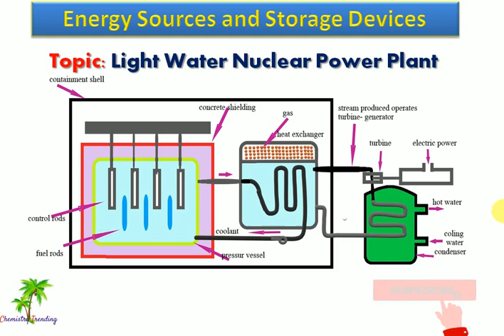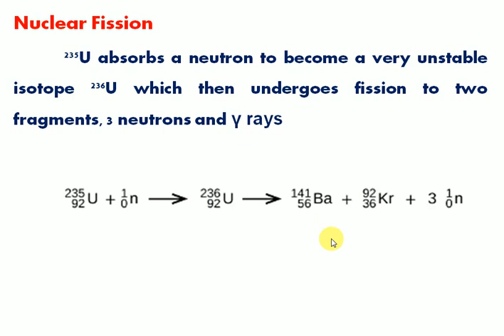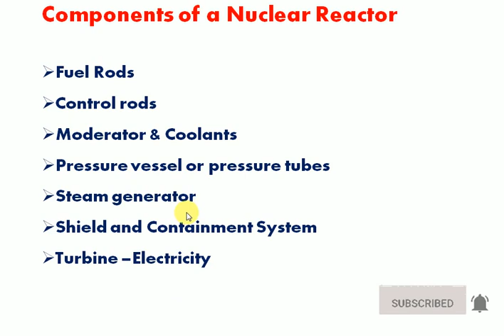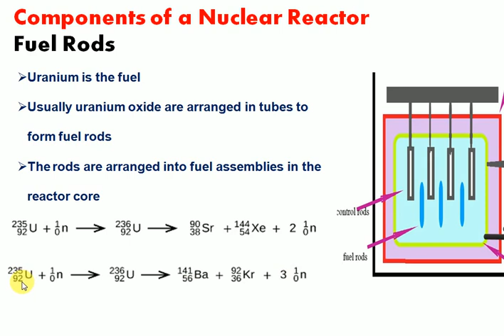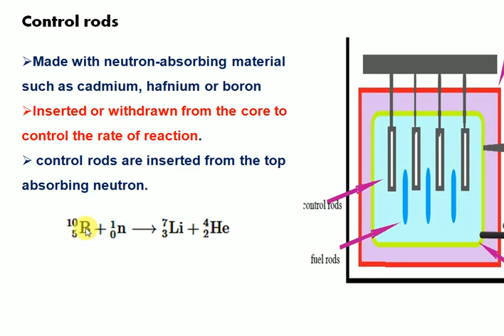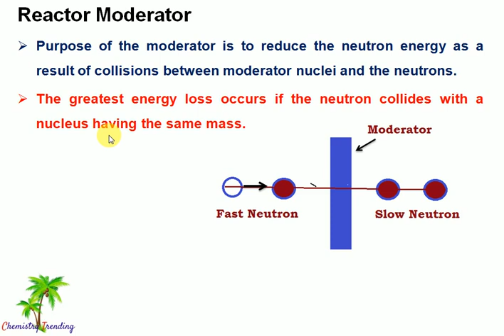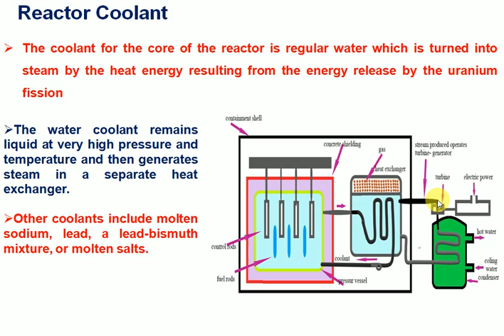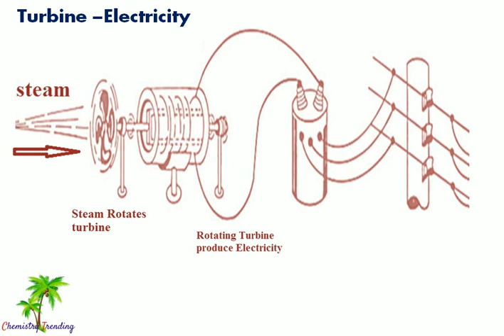Light Water Nuclear Power Plant | Nuclear Reactor | Engineering Chemistry | Tamil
Light Water Nuclear Power Plant | Nuclear Reactor | Controlled Chain Reactions | Chemistry Trending

Engineering chemistry 1st year in tamil,
Engineering chemistry in tamil,
working of nuclear reactor,
engineering chemistry 1st year,
engineering chemistry 1st semester,
engineering chemistry 1st semester in tamil,